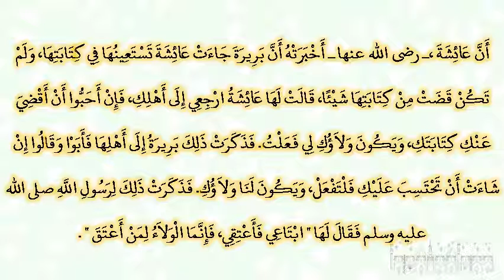صحيح البخارى - كتاب الشروط - 2717 - باب الشروط في البيع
حدثنا عبد الله بن مسلمة، حدثنا الليث، عن ابن شهاب، عن عروة، أن عائشة،ـ رضى الله عنها ـ أخبرته أن بريرة جاءت عائشة تستعينها في كتابتها، ولم تكن قضت من كتابتها شيئا، قالت لها عائشة ارجعي إلى أهلك، فإن أحبوا أن أقضي عنك كتابتك، ويكون ولاؤك لي فعلت‏.‏ فذكرت ذلك بريرة إلى أهلها فأبوا وقالوا إن شاءت أن تحتسب عليك فلتفعل، ويكون لنا ولاؤك‏.‏ فذكرت ذلك لرسول الله صلى الله عليه وسلم فقال لها ‏  "‏ ابتاعي فأعتقي، فإنما الولاء لمن أعتق ‏"  ‏‏.‏